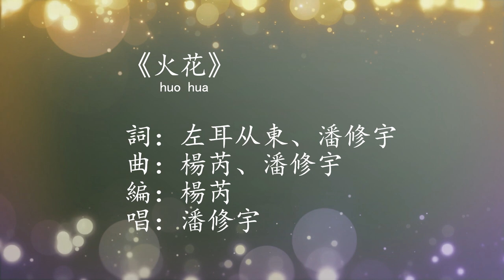Throne of Seal 神印王座 Ending Song - 火花 [Spark] by 潘修宇 [Pan Xiu Yu] with Pinyin lyrics